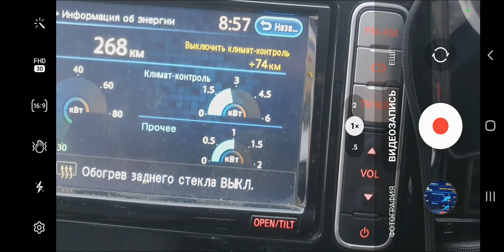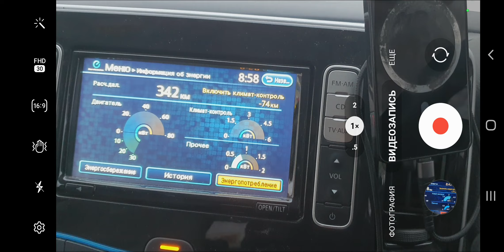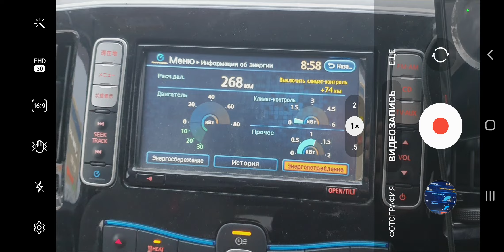Любопытное отображение потребления на енв200